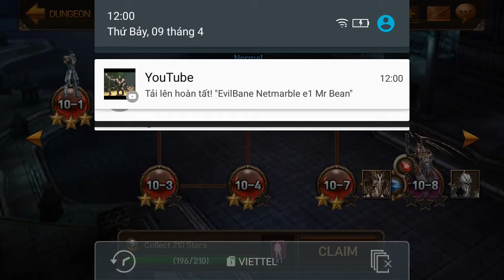EvilBane Netmarble e4 Mr Bean